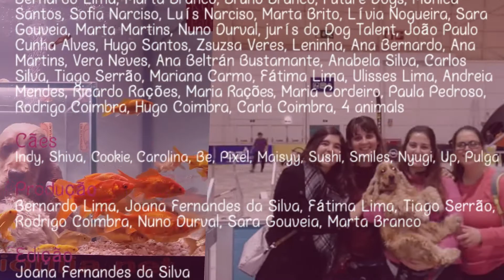Pet Festival 2017